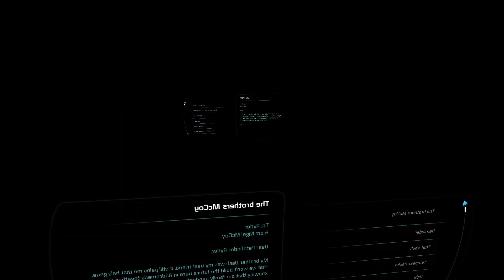Mass Effect Andromeda Story Time #58 I Can't Crouch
S.A.M. Help me out here I Can't Couch Dude.